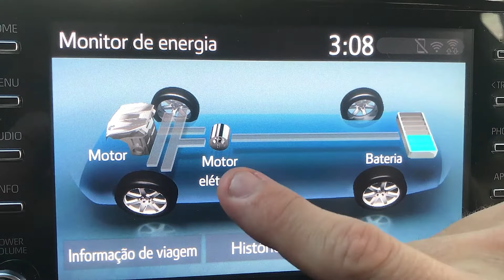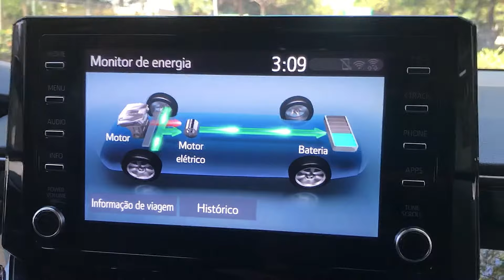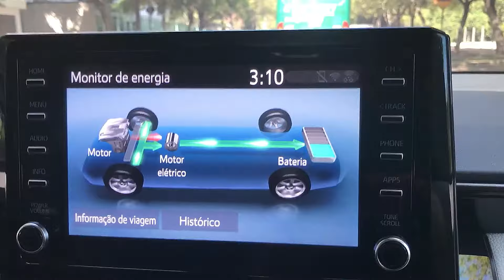Quanto custa a bateria de um Híbrido ou elétrico?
Nesse vídeo a gente fala um pouquinho sobre o funcionamento e as diferenças de veículos híbridos (HEV), híbridos plug-in (PHEV) e elétricos (EV) e revela também o valor da bateria desses tipos de veículos.

Caso tenha sugestões de pautas para nossos próximos vídeos, é só mandar nos comentários.